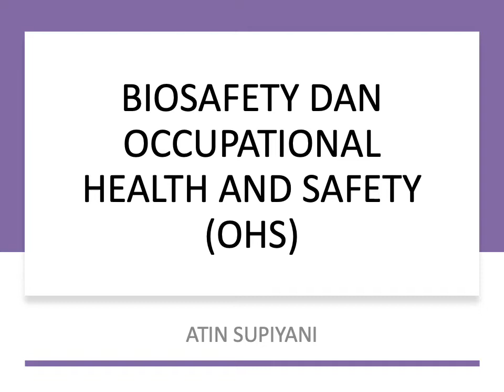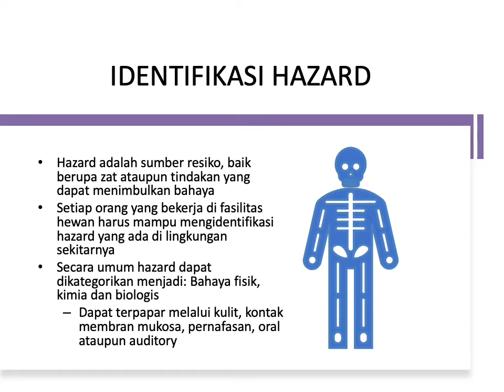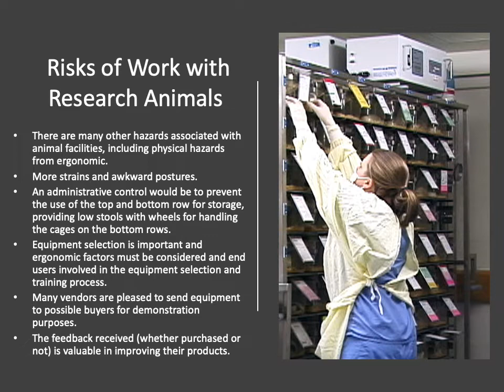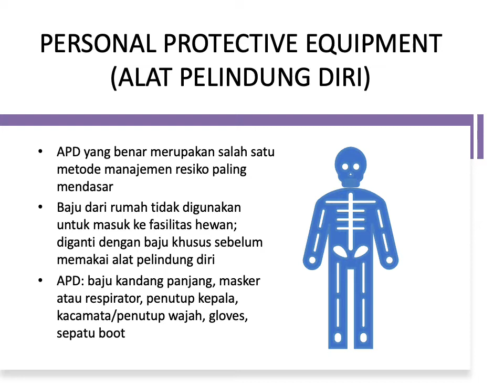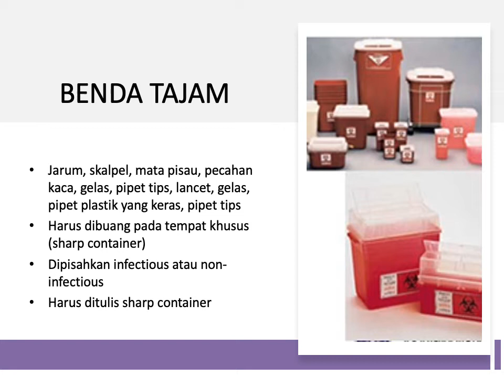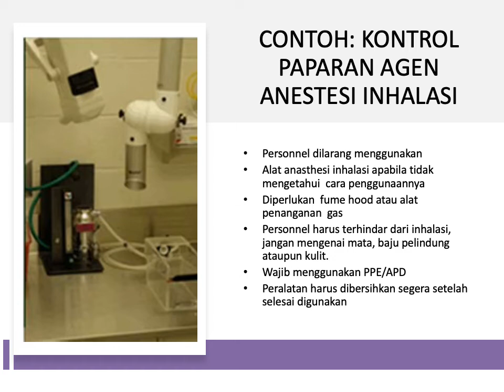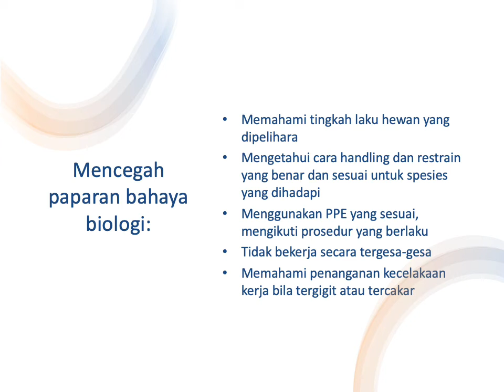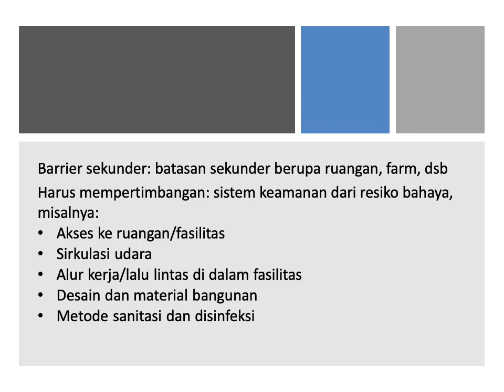7 Occupational Health and Safety (OHS) in Animal Facilities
Materi Bab Occupational Health and Safety (OHS) Animal Facilities MK. Bioetik Hewan Program Studi Biologi FMIPA Universitas Negeri Jakarta disusun oleh drh. Atin Supiyani, M.Si